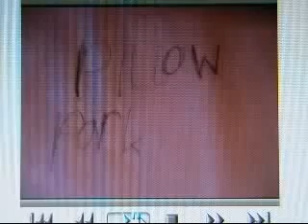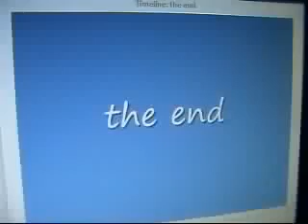Pillow Park Episode 2 Skateboading Challenge